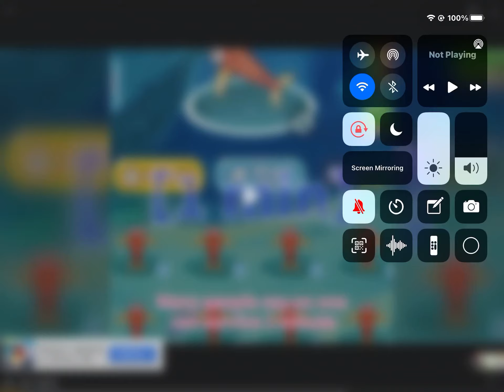F*** YOU YOUTUBE